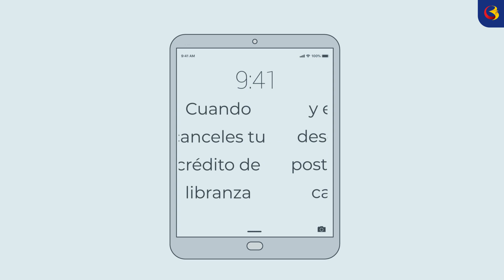Tengo un descuento de nómina de una obligación cancelada ¿Cómo hago para que me regresen ese dinero?